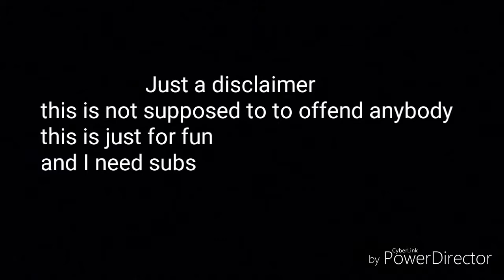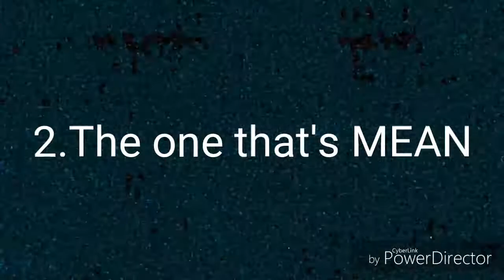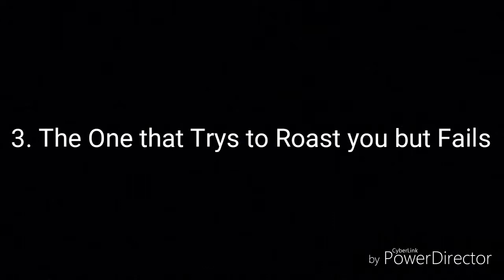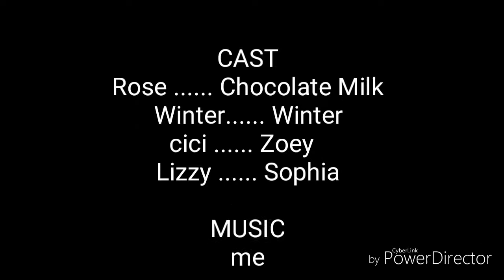Different Types of Bullies pt 1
This good, trust me.